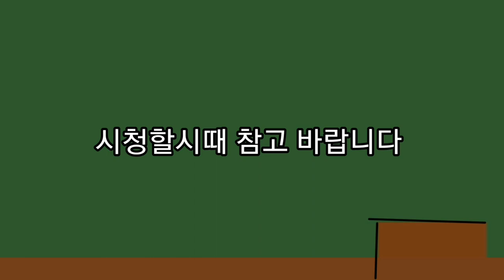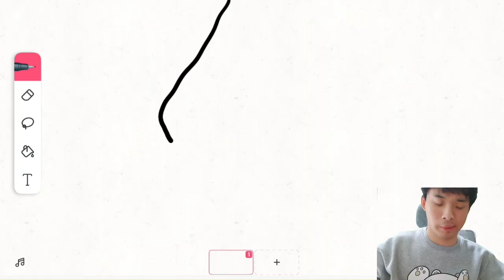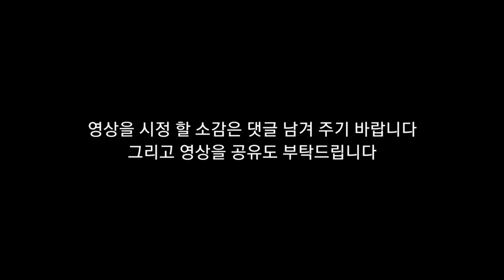뇌병변유튜버가 젤다의 전설 티어스 오브 더 킹덤 왕국의 눈물 스토리 플레이 도전 및 그림 도전 시리즈 3화 하이라왕국향해